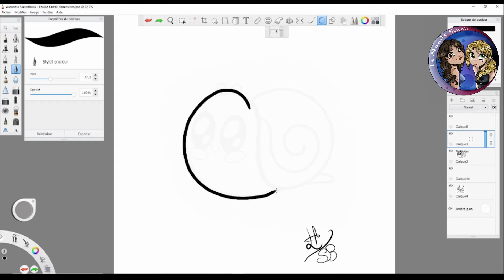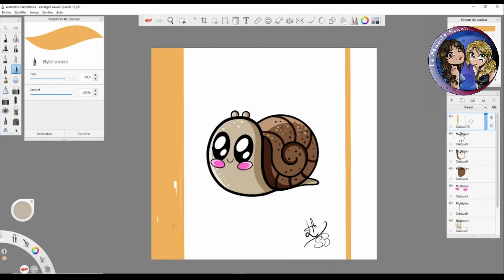TUTO : Comment Dessiner un Escargot Kawaii !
Découvrez notre Livre de Coloriage Kawaii sur Amazon.fr

Aujourd'hui, nous allons voir comment dessiner un escargot kawaii !

Sketchbook est idéal pour apprendre à dessiner facilement, car il regorge d'outils qui aident même les débutants !